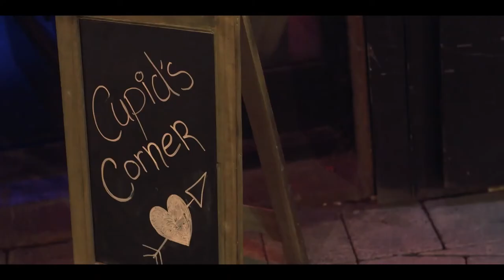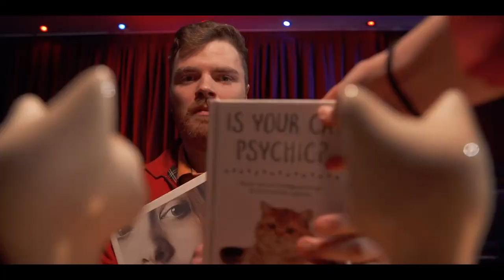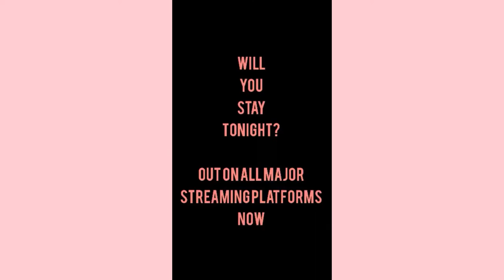Discover Music NI: Episode 6 Featuring Darren Doherty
In episode six of the Discover Music NI podcast, we are joined by Strabane-local Darren Doherty who chats about his band A Northern Light, his solo project The Heathen Choir, and his life, trials and tribulations in his musical career. We also have some great music lined up include a debut from 16-year-old Charlie Hanlon.